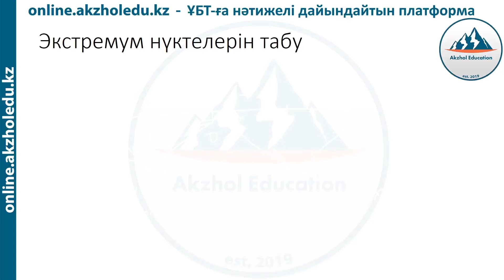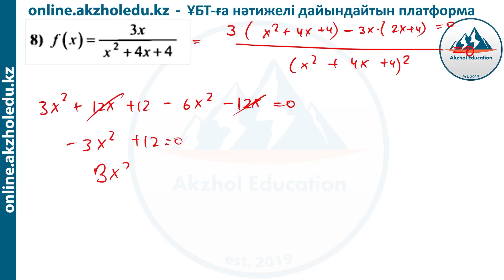73 Функция. Экстремум. Минимум, максимум нүктелерін табу. АҚЖОЛ КНЯЗОВ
Akzholedu - ҰБТ-ға сапалы дайындайтын тегін әрі пайдалы мобильді қосымша.